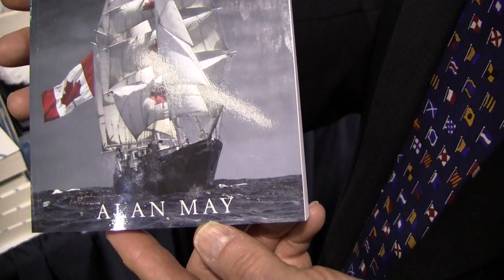Toronto boat show part 3 author Alan May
Alan May was at the 2011 Toronto Boat show doing a book signing for his new book Coincidence.  I never pass up a chance to buy a book from the author, its always special to have a signed copy.  Thanks Alan May, I hope the book becomes a best seller.  I was a long way from Salt Spring Island and have never seen so many new boats.  Scott Simmons